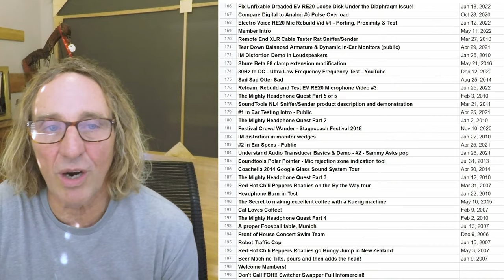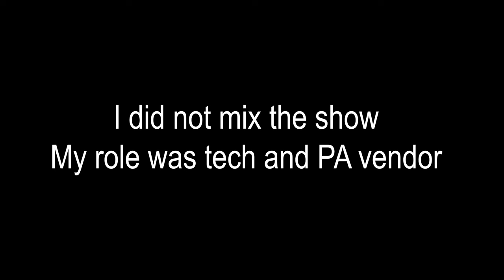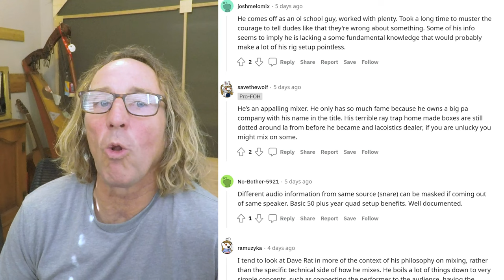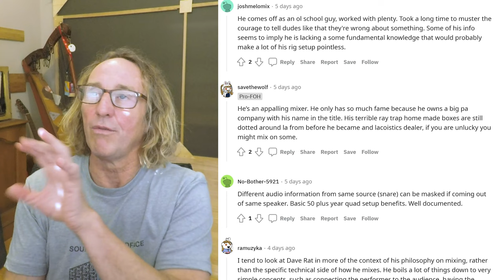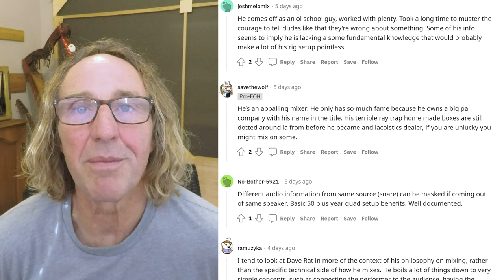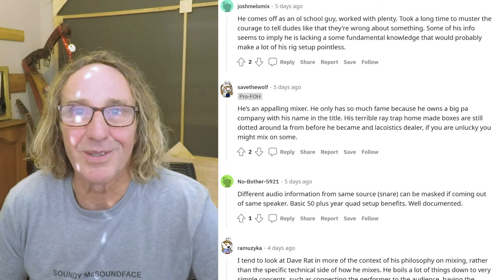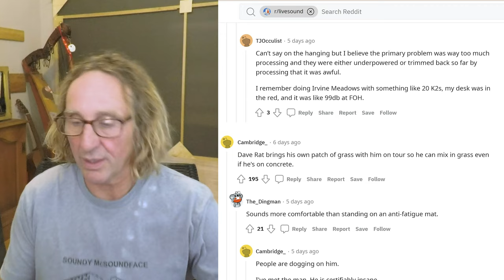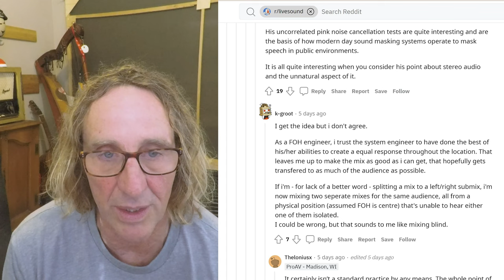Dave Rat Responds to Reddit - Episode 4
After several people forwarded links to a subreddit with hundreds of posts ranging from informed and curious to insults and and confusion, I decided to dive in and use this opportunity to share my perspectives.

In episode 3:
More fun comments and responses and I demo ways to achieve some decorrelation of 2 mics on the same source

In Reddit Responses Decorrelation Demo:
I demonstrate a method to use two mics on a single source such that the signals have audible decorrelation

In episode 2:
I dive into reading and responding to a variety of comments some curious, some practical, some pointing out how dumb and wrong I am but all of them fun!!

In episode 1:
I respond to " I Don't Understand Dave Rat" and describe the issues with sending the same signal to multiple speakers covering the same space as well as offer solutions to help mitigate comb filtering in stereo systems

In future episodes I will wrap my arms around a wide variety of posts as well as do a demonstration showing how to use dual mic'ing to achieve some decorrelation of a single source.

00:00 No respect
01:34 130 db
02:42 Lighten up
03:26 Ol School guy
04:12 Mic'ing the room
04:36 Appalling mixer
06:37 Mixing into the red
07:31 Trust vs knowledge
10:06 Multiple mixes
10:39 Outro